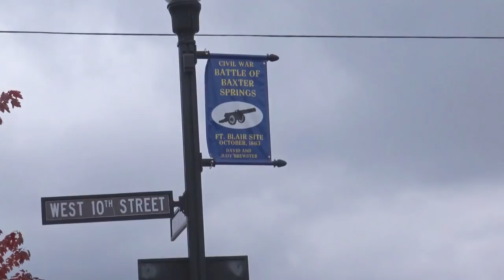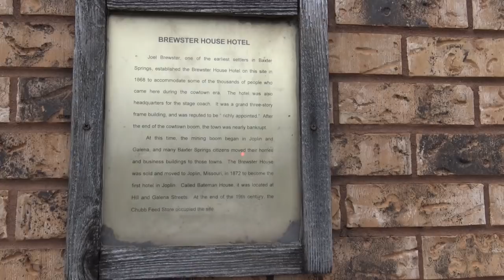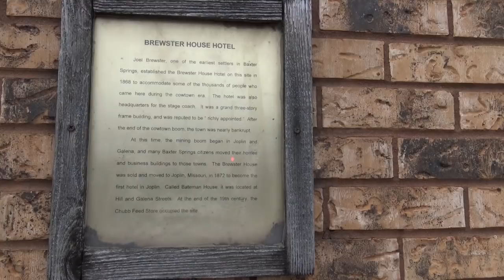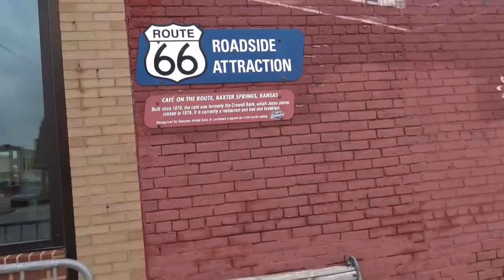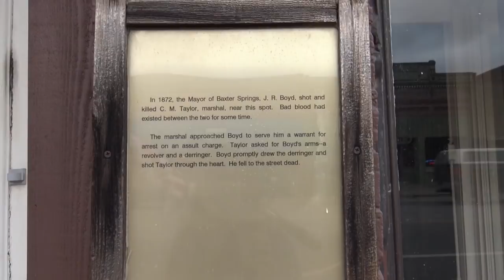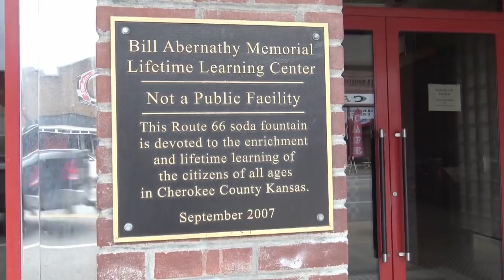Cross Country Road Trip: Baxter Springs, Kansas Rte 66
GET YOUR HOODIES, TEES, MUGS, STICKERS AND MORE!!! HUGE SELECTION

ABOUT THIS VIDEO:
My cross country road trip continues with stops on Route 66 in Baxter Springs, KS, Coffeyville, Kansas and Lamont, Oklahoma. I discover Jesse James and Old West History, some amazing murals and I also  drive to a free campsite that doesn't feel right...

Route 66
Western horizons
Cowboy Coffee
Sock Hop
Robert from Hibbing
Easy Ride

MUSIC CREDITS